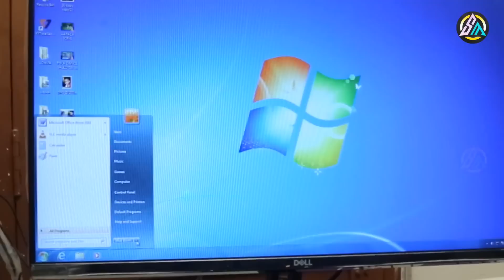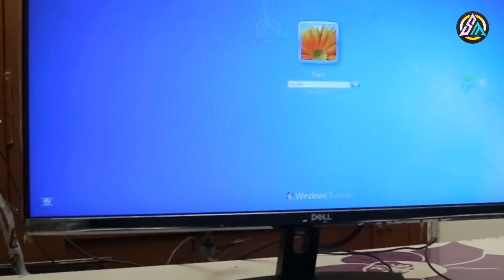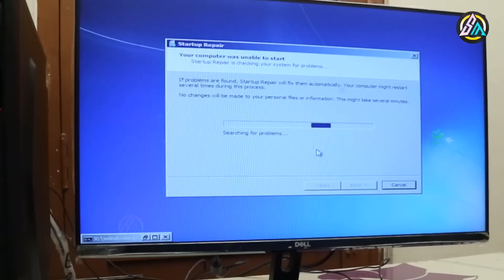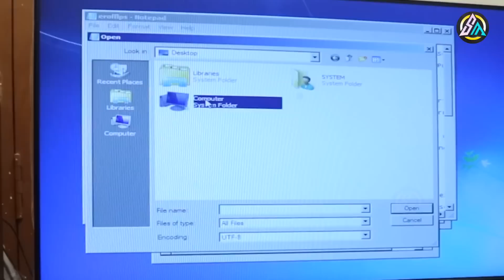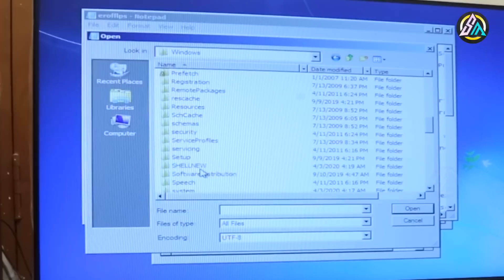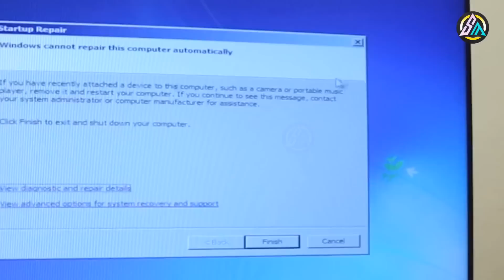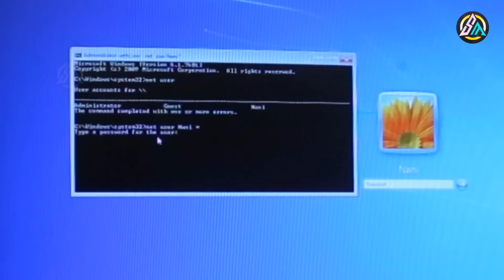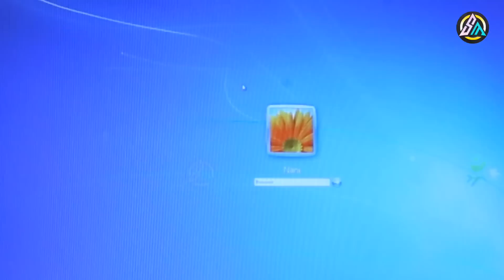Windows 7 Password Reset without any Software II Password Reset without Bootable USB/CD/DVD 2021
Now we'll learn the process of If you forget your windows user password...    How to solve the problem without data loss.

Sathyam Master
Sathyam master
windows 7 password reset without any software sathyammaster
windows 7 password reset without any software sathyam master
password reset without any software
windows 7 tutorial
admin password reset
without data loss